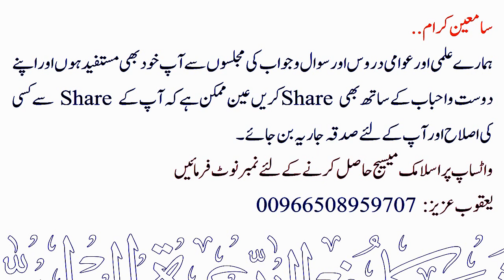Doosri Rakat ke Liye Mutthi Baand kar Khada hona Kiasa hai ? | Sheikh Maqsood Ul Hasan Faizi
💠 دوسری رکعت کے لئے مٹہی بند کر کہڑا ہونا کیسا ہے ؟
💠 Doosri Rakat ke Liye Mutthi Baand kar Khada hona Kiasa hai ?